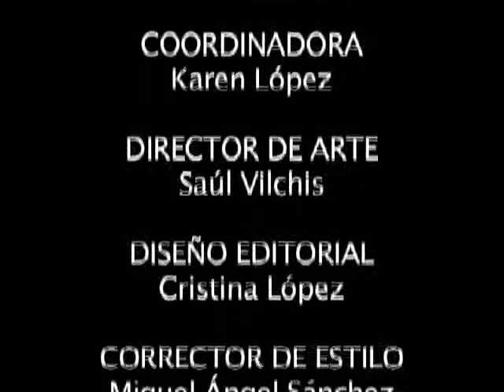Making Of Susana Zabaleta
Disfruta de la belleza de Susana Zabaleta durante la sesión fotográfica para el número 11 de IN Magazine y lee la entrevista completa